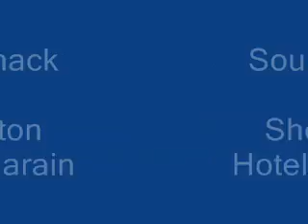Soul Shack In Sheraton Hotel, Bharain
Soul Shack Band plays at the Sheraton Hotel Bhrain, Jin Wiskus, Rose Rivera, Rey and Michelle Walawad, Jong and Merla Benitez